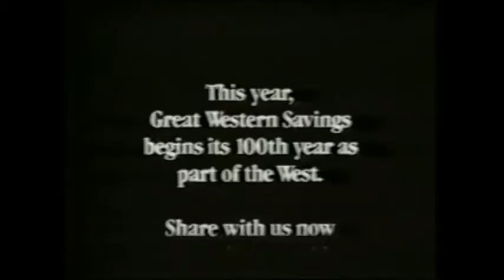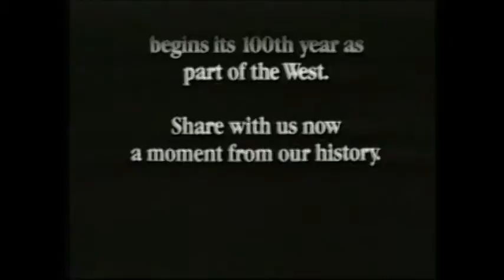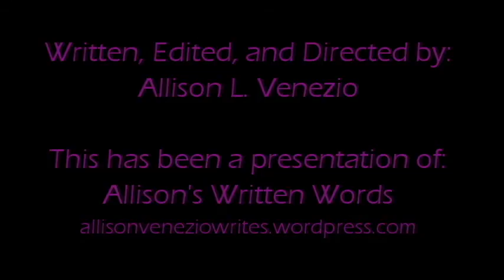Allison's Written Words/Retroist Present...John Wayne for Great Western Savings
In the grand tradition of appealing to the consumers' loyalty, I proudly present those commercials, featuring John Wayne tugging at your heartstrings and appealing to your emotions.  Don't take my carefully crafted words for it...just watch.  And be awed.